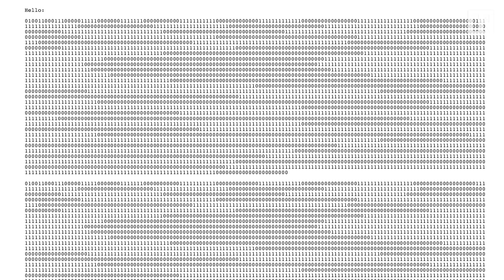Sending EDM to Space to Contact Aliens | Inverse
Throughout the month of June 2018, Earthlights will be launching 35 EDM songs into space to hopefully contact an advanced race of aliens. It's a project organized by the Sonar Music Festival in order to answer the ultimate question: Do aliens love to RAVE?